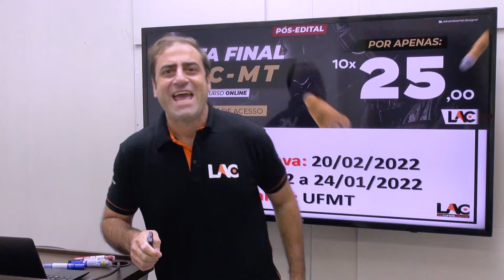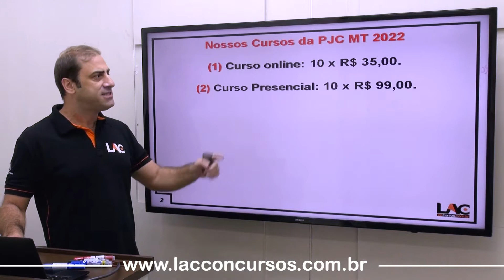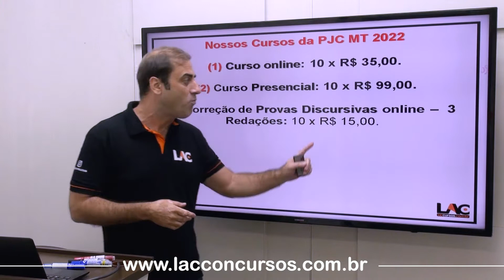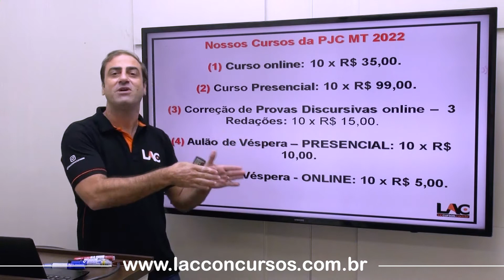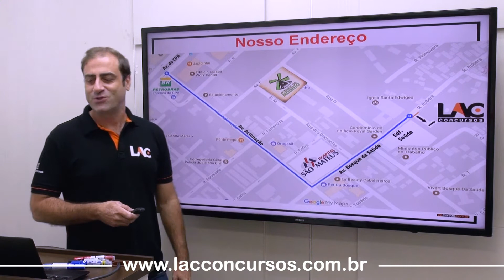Super CURSO 🤯 PJC-MT 2022 - ONLINE - Reta Final ⚠️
👉 Nível: Médio (Escrivão e Investigador)

Por apenas:
💰 10 X de R$ 25,00 (Escrivão e Investigador)
Link  para matricula: